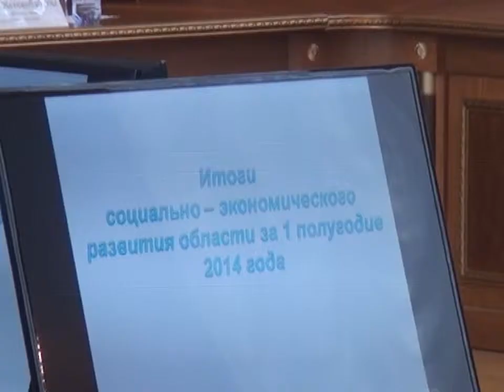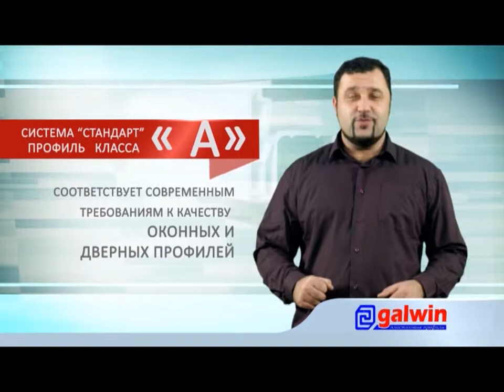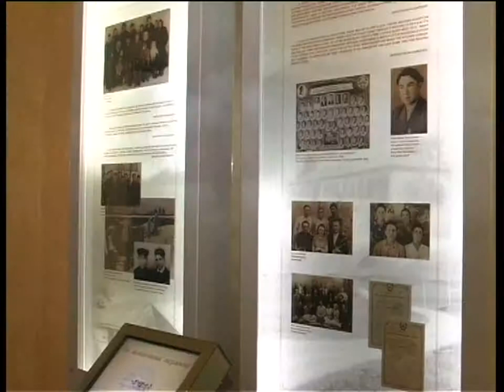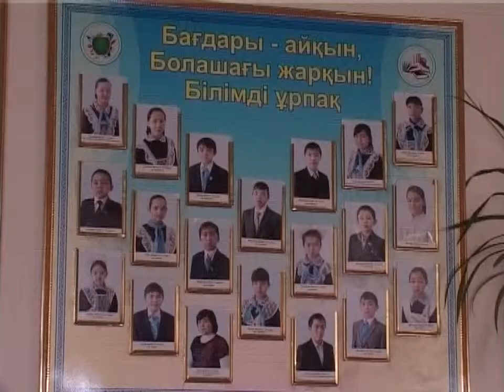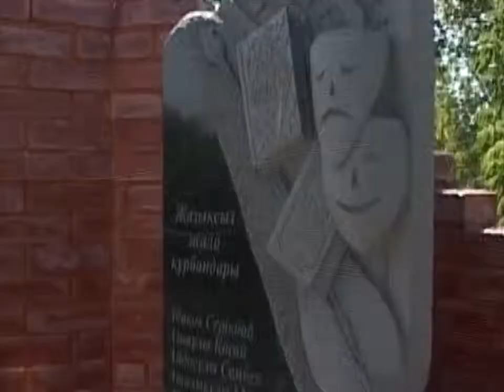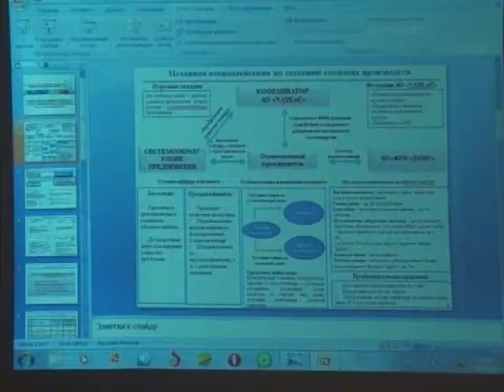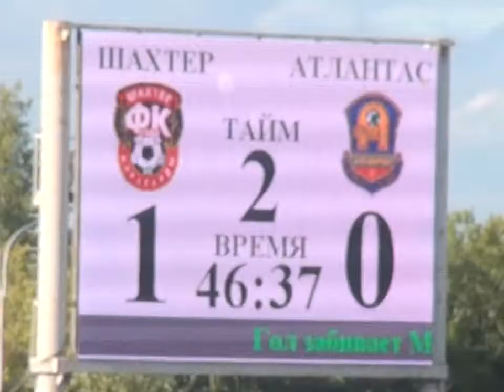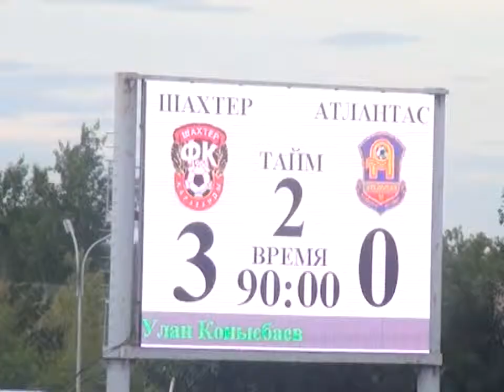25/07/2014 - Бірінші Қарағанды телеарнасының жаңалықтары